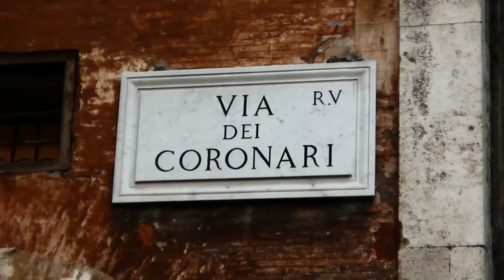A coffee in Rome.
Anything can happen in Rome while you savor a cup of coffee.